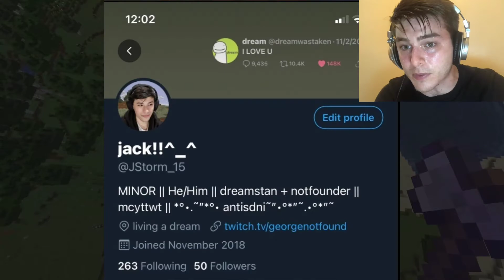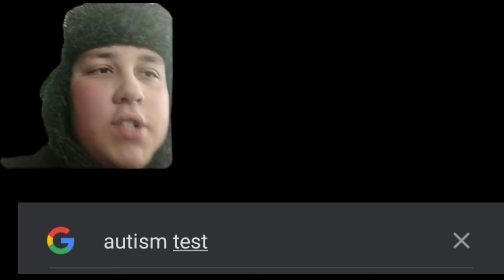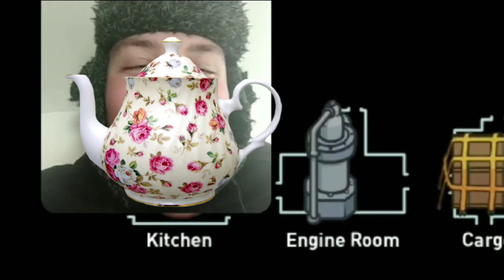There is 1 Autist among us (Parody of Commander brito ruskie ski)